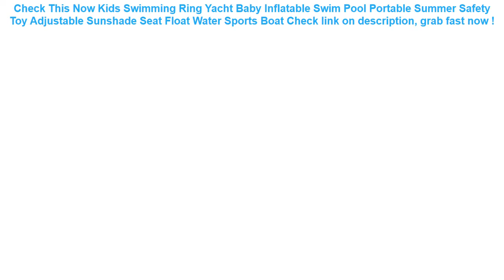Kids Swimming Ring Yacht Baby Inflatable Swim Pool Portable Summer Saf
11+ how to get Kids Swimming Ring Yacht Baby Inflatable Swim Pool Portable Summer Safety Toy Adjustable Sunshade Seat Float Water Sports Boat Best Choice.

| Discount : 25%

At this time of writing, the Kids Swimming Ring Yacht Baby Inflatable Swim Pool Portable Summer Safety Toy Adjustable Sunshade Seat Float Water Sports Boat has garnered 75 customer reviews with rating of 4.6 out of 5 stars. Not a bad score at all as if you round it off, it’s actually a perfect five already. From the looks of that rating, we can say the product is promising mostly because of the following main reasons:

1. Convencient to Use
Many users love the Kids Swimming Ring Yacht Baby Inflatable Swim Pool Portable Summer Safety Toy Adjustable Sunshade Seat Float Water Sports Boat for the convenience it brings.

2. Easy to Handle
If you’re a first-time use, you would have no problem with the Kids Swimming Ring Yacht Baby Inflatable Swim Pool Portable Summer Safety Toy Adjustable Sunshade Seat Float Water Sports Boat because it’s fairly elementary in usage.

3. Real Value for Money
All the benefits people are now enjoying from the Kids Swimming Ring Yacht Baby Inflatable Swim Pool Portable Summer Safety Toy Adjustable Sunshade Seat Float Water Sports Boat at the current price its being sold both online and in stores makes it a really sweet deal that just doesn’t get any better.
INTEX outdoor sport dive bar swimming pool grab diving stick toy five colors included accessory race stick water play swim =

1 Pair Kids Cartoon Swim Shoes Boy Girl Anti Slip Socks Beach Pool Surfing Not Absorbing Water Lightweight Swimming Accessory =

Mobile Phone Waist Bag 5.2-6.3inch for iphone for Samsung for xiaomi huawei Hook Loop Holster Pouch Belt Waist Bag Cover Case =

2019 NEW Waist Pack Women Running Waterproof Waist Bag Mobile Phone Holder Men Gym Fitness Travel Pouch Belt Pink Chest Bags =

2000ml Large Knitted Hot Water Bag Cover Warm Cold-proof Heat Preservation Hot Water Bottle Cover =
Kids Swimming Ring Yacht Baby Inflatable Swim Pool Portable Summer Safety Toy Adjustable Sunshade Seat Float Water Sports Boat =
0-3 Years Old Baby Inflatable Flamingo Swan Pool Float with Sunshade Ride-On Swimming Ring Safe Seat Water Toys Infant Circle =
Swimming goggles HD Anti-Fog 100% UV adult swim goggles with Earplugs &Nose clips Case for Adult Kids in pools swiming =
DMAR 83cm 33" Inflatable Flamingo Unicorn Swan Giant Pool Float Toys for Kids Baby Swimming Ring Circle Mattress Beach Sea Toys =
Anker SoundBuds Curve Wireless Headphones Bluetooth 4.1 Sports Earphones with 12.5H IPX5 Waterproof Workout Headset Carry Pouch =